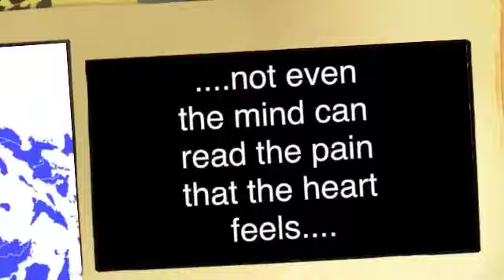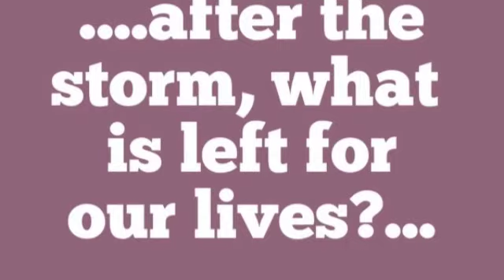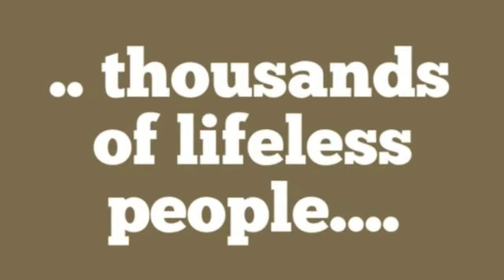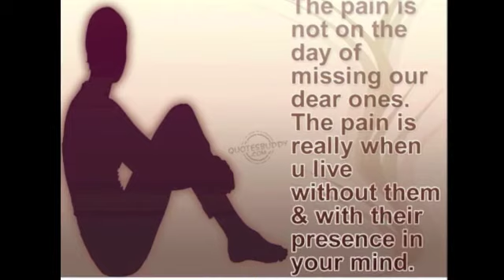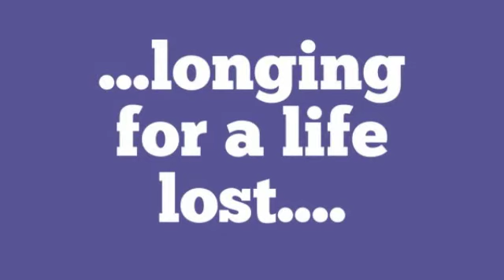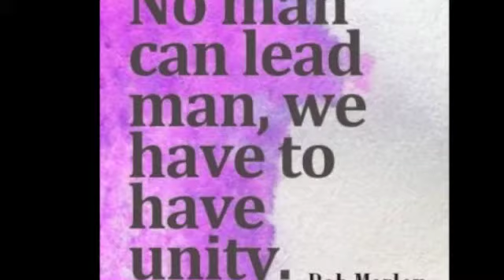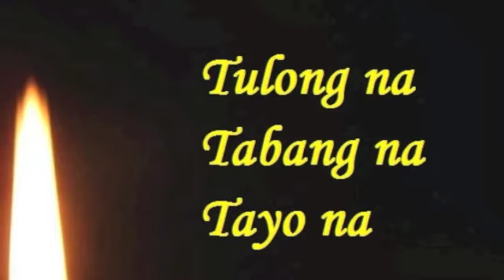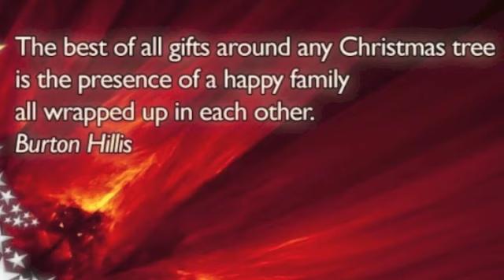WHAT IS CHRISTMAS THIS YEAR FOR OUR BROTHERS & SISTERS IN THE PHILIPPINES?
in anticipation of the upcoming Holiday season, I did this photo montage to help us, Filipinos realize the acceptance in our hearts despite the tremendous pain we feel inside especially that Christmas is fast approaching and to us, Christmas is the most meaningful holiday in our lives. This video will hopefully make my co-fellowmen understand the power of CHANGE and the value of HUMILITY.